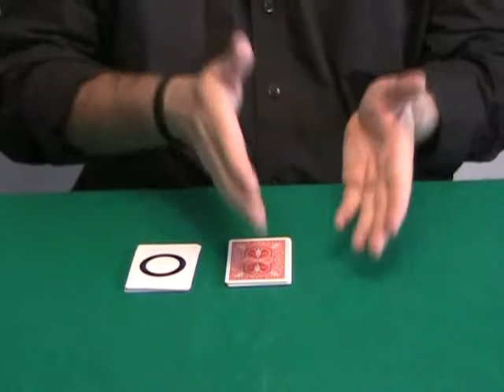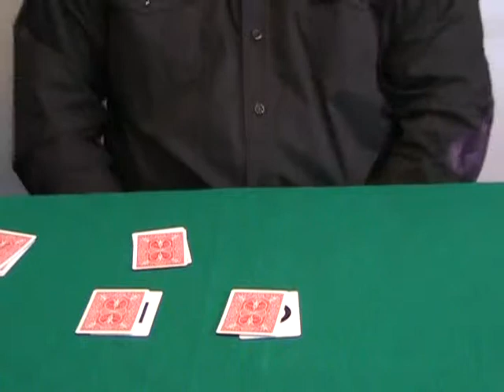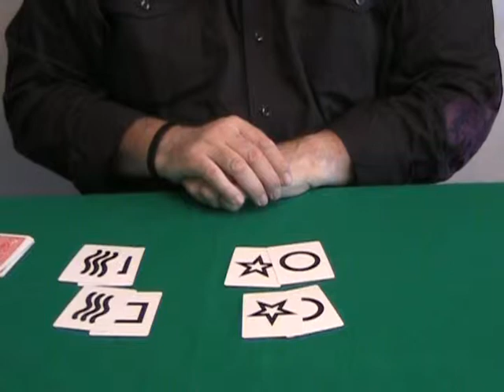ESP Card Magic (Howard Adams) Vol. 10 by Aldo Colombini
This is the tenth in a series of DVDS dedicated to effects using ESP cards. All these routines are performed with a regular deck of ESP cards and with NO sleight of hand whatsoever.

Contents:

ELIMINEIGHT: From a deck you predict the selections of four ESP symbols!

COMPUTERA: A spectator selects three cards. You pick three cards under a napkin. These three cards prove to be duplicates of the spectator's selected cards!

PACKETEN ONE: You locate a duplicate of a selected ESP design from a pile covered by a napkin!

NO OBJECTS: You predict several symbol cards that spectators select!

ESP NAME 6: Using the name of a spectator you will reveal freely selected symbols!

MEGAPAKA: You show an envelope with a prediction and of course, you prove it to be right!

TEXAS RANGERS: Two 'star' signs, representing Texas Rangers, capture two symbols that match the spectator's selections!